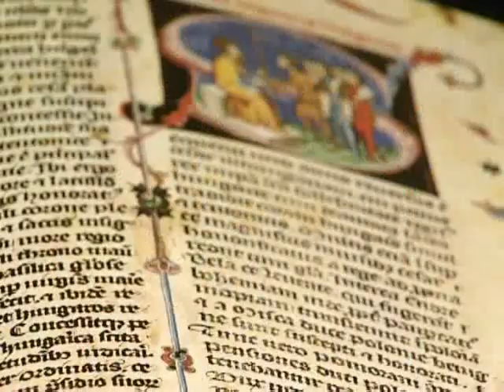MAGYAROKNAK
A szkíta erkölcs, a Hunor-Magor életfilozófia amit mi elfelejtettünk és nem csak, hanem az egész világ. Vagy elfelejtették velünk ...